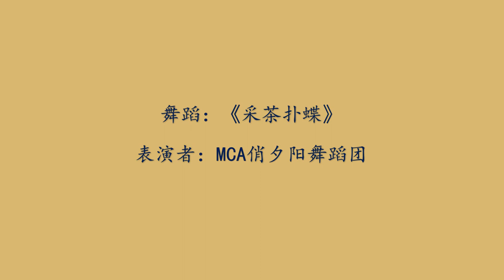230818 -舞蹈：《采茶扑蝶》，表演者：MCA俏夕阳舞蹈团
2023年8月18日 由澳大利亚东方歌舞团和全球华人艺术联盟协会主办第四届“东方杯”舞蹈-旗袍模特大赛，在悉尼内西区Ashfield市政厅大礼堂隆重举行。
舞蹈：《采茶扑蝶》，表演者：MCA俏夕阳舞蹈团
注：经大会评选本节目获优胜奖